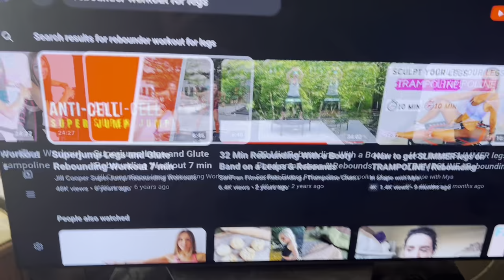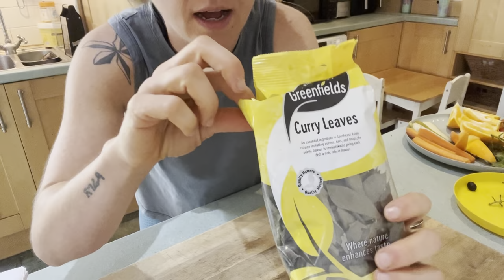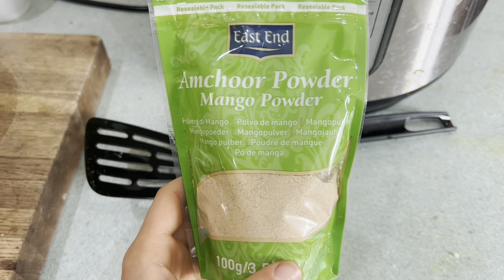Fun day of Starch Solution eating ✨ “butter” tofu & millet halwa